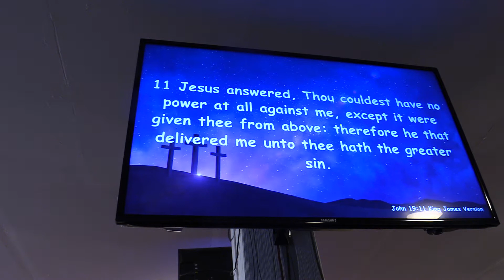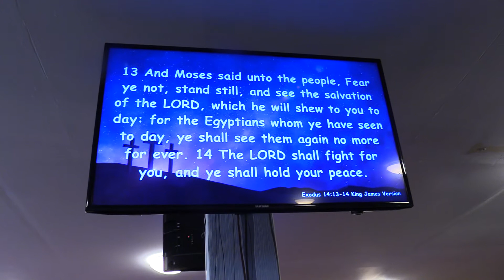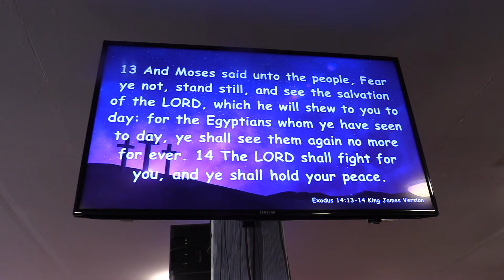LGM Wiener Neustadt 18.06.17 Entering my promised Land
PASTOR OGECHI ISRAEL